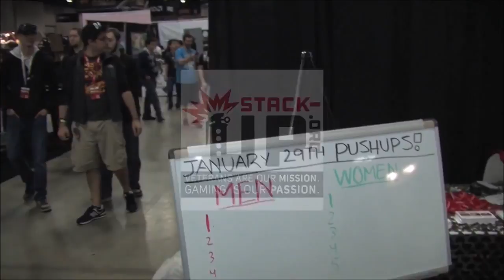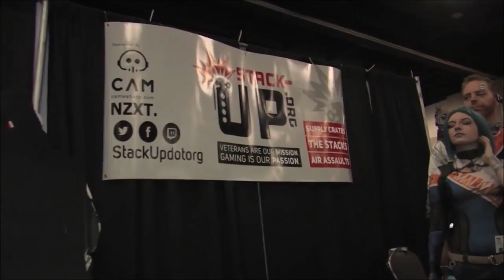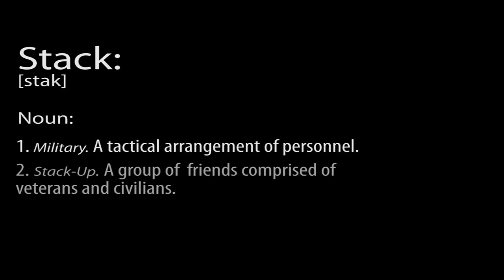CCFN for SquadUp4StackUp Charity Event: Part 2